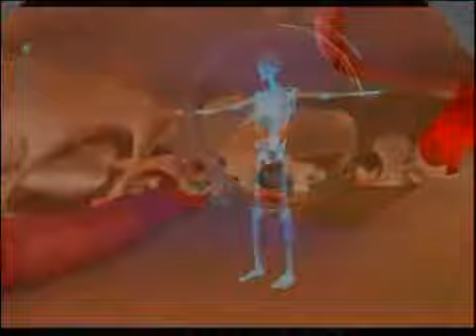Dr Nasir Jallah/ Gynecology